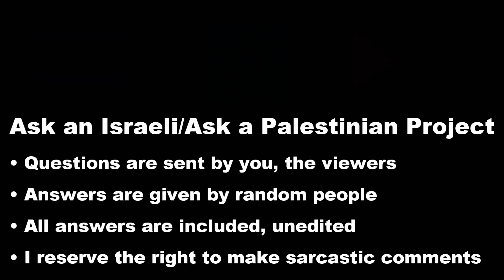Israelis: Would you meet with a Palestinian?